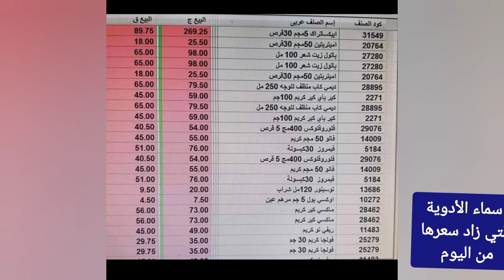اسماء الأدوية التي زاد سعرها من اليوم